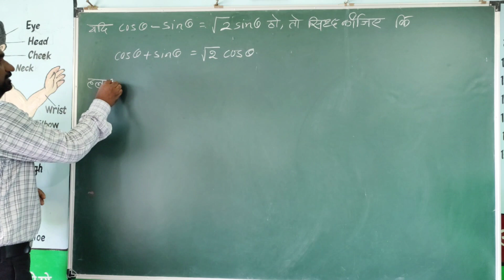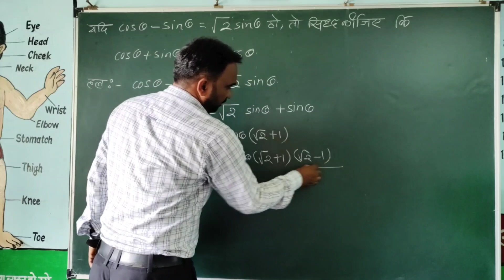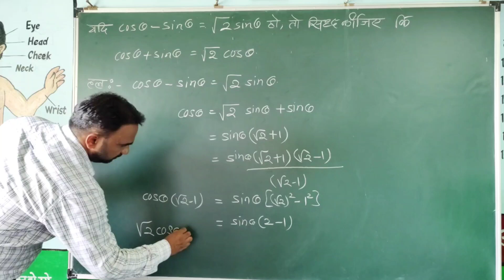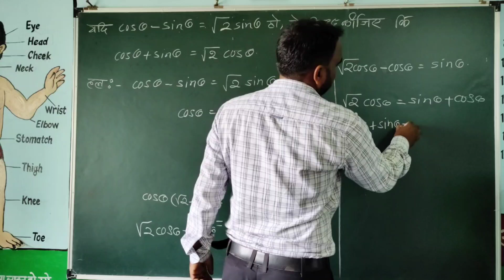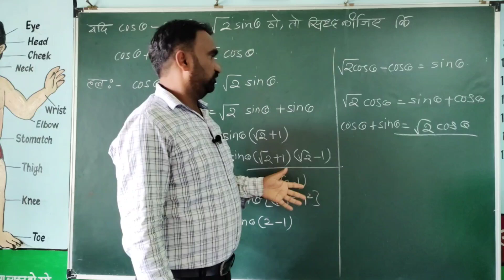त्रिकोणमितीय अनुपात के सवालों को कैसे सिद्ध करें? || trigonometric ratio || class 10 exercise 10.1